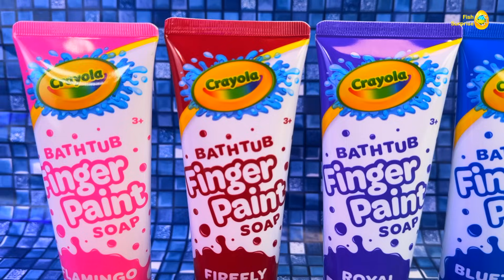6n1 Colorful fish surprise, asmr slime, play doh puppy, koi, snake, goldfish, shark, catfish, turtle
6n1 Colorful fish surprise, asmr slime, play doh puppy, koi, snake, goldfish, shark, catfish, turtle